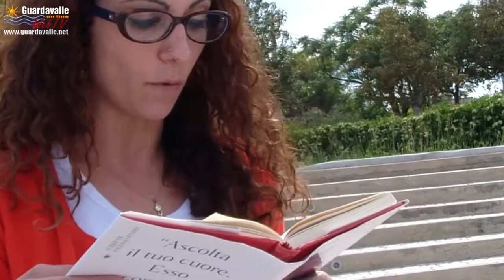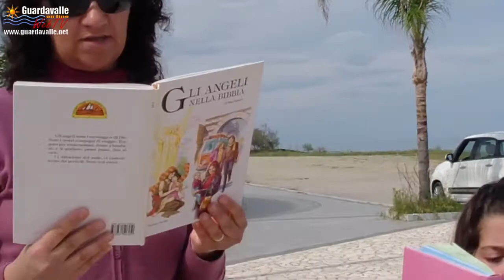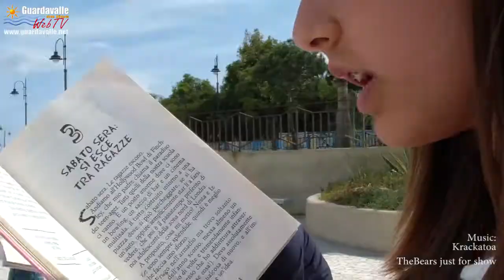Guardavalle - Il ''Flash book mob"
Organizzato dall'associazione SUDest si è svolto sul lungomare.
Doveva svolgersi mercoledi scorso ma era stato rinviato a domenica 27 a causa del cattivo tempo.

La Giornata Mondiale del Libro e del Diritto d'Autore, proclamata come ogni anno per il 23 aprile, è divenuta ormai un appuntamento fisso fondamentale nel calendario delle manifestazioni culturali italiane.

La Conferenza generale dell'UNESCO rende tributo mondiale a libri e autori in questa data, incoraggiando tutti, ed in particolare i giovani, a scoprire il piacere della lettura e mostrare un rinnovato rispetto per il contributo insostituibile di quelle persone che hanno promosso il progresso sociale e culturale dell'umanità. L'idea di questa celebrazione è nata in Catalogna, dove il 23 aprile, giorno di San Giorgio, una rosa viene tradizionalmente data come un dono per ogni libro venduto. Il successo Mondiale del Libro e del Diritto d'Autore dipende principalmente del sostegno ricevuto da tutte le parti interessate (autori, editori, insegnanti, bibliotecari, istituzioni pubbliche e private, ONG umanitarie e mass media), che sono mobilitate in ogni paese dalle Commissioni Nazionali UNESCO, Club UNESCO, Centri e Associazioni, delle Scuole Associate e Biblioteche, e da tutti coloro che si sentono motivati a lavorare insieme per questa celebrazione.